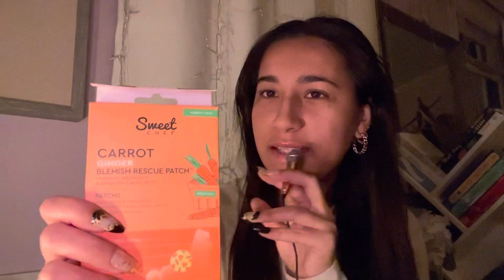ASMR Mini Makeup Haul💄(mini mic)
The pink nyx gloss is in fact too light😃 when I tried it on it was no different than my lip color🥲 but I lovee the other gloss